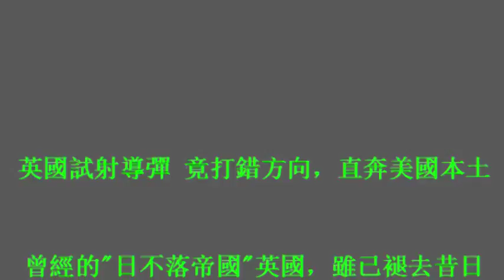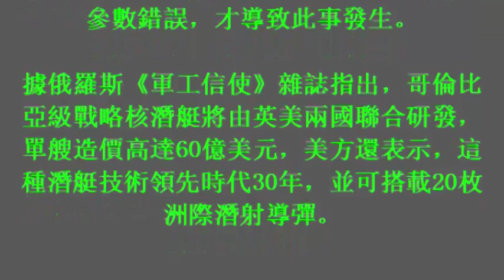英國試射導彈 竟打錯方向，直奔美國本土